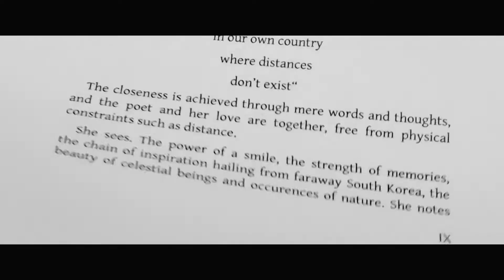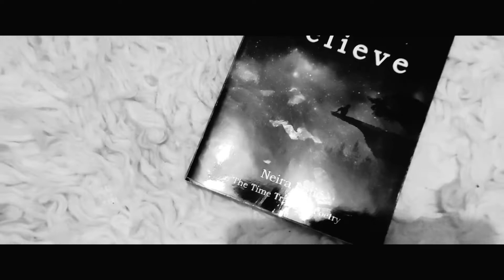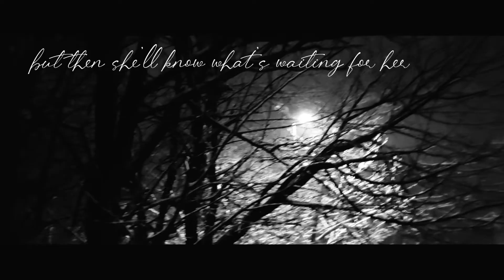A Poet's Walk in Time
Short film by F.R.F.
Directed by neira's world
Role: N.L.
Story written by The Time Traveller Poetry
Story inspired by "Chicago Typewriter"

Special thanks to the random woman whose shadow made a cameo in my short film.

Thank you to the amazing writer of a Korean drama "Chicago Typewriter" for my inspiration.